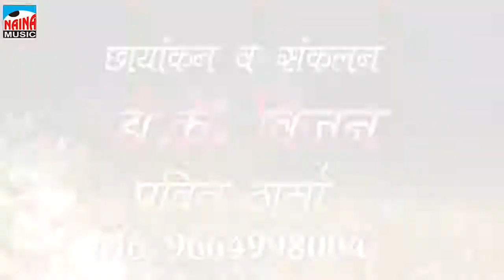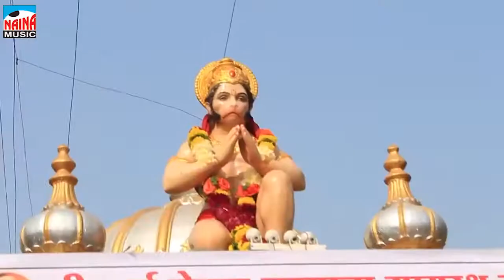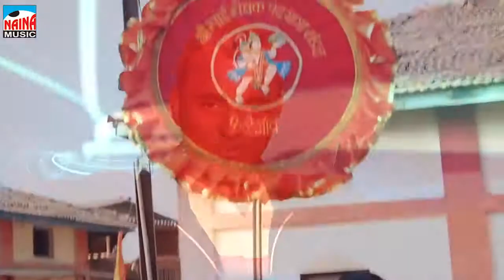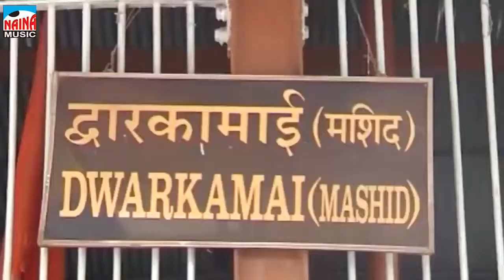Mukhane bola Om Sai . Raj Sutar Dj Song 2017 HD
Song - Mukhanebola Om Sai Song
Singer - Raj Sutar
Lyrics -Chagan Warghade
Music Arrenger - Sandip Palekar, Saurabha Mahtre
Music Lebal - Naina Music